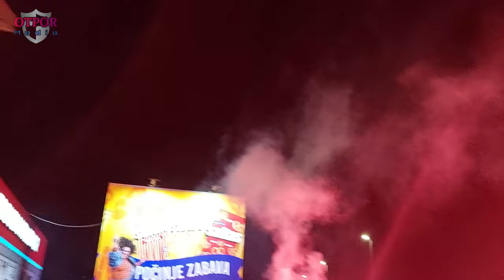Doček brončanih članica HCK Široki sa Svjetskog kupa iz Indonezije